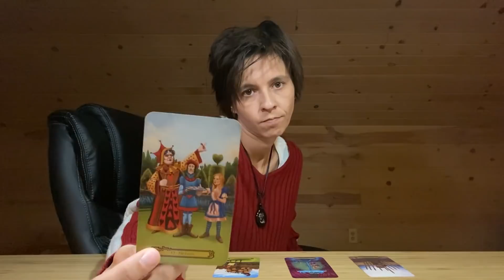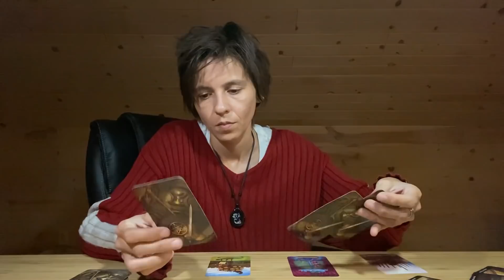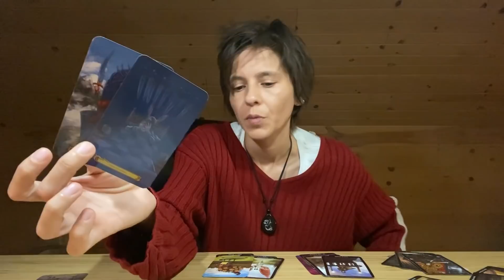SCORPIO - "It'll be So Rewarding" APRIL 6th - 12th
MONDAY: Earth Signs (Taurus, Virgo, Capricorn)
TUESDAY: Fire Signs (Aries, Leo, Sagittarius)
WEDNESDAY: Air Signs (Libra, Gemini, Aquarius)
THURSDAY: Water Signs (Scorpio, Pisces, Cancer)

MONTHLY Readings: Within the Week Before the Upcoming Month